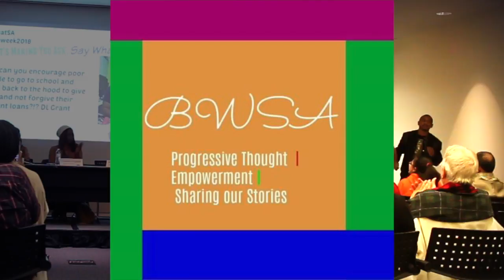Dre Lavelle Perfromance @ "Say What Now" - Afros Pens and Conversations